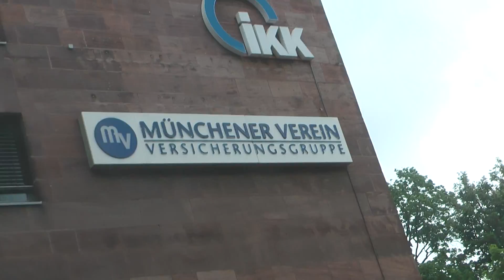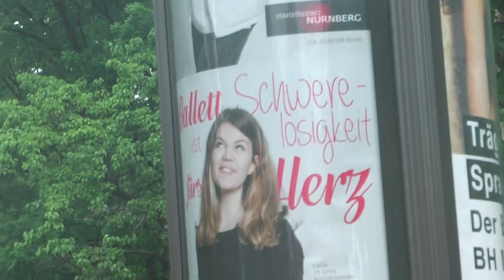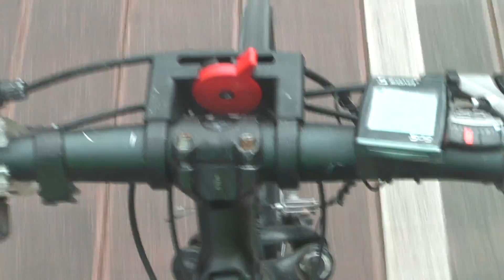surprice 4 notfaLL herz psychologe contacts filmbike galacomtv invest